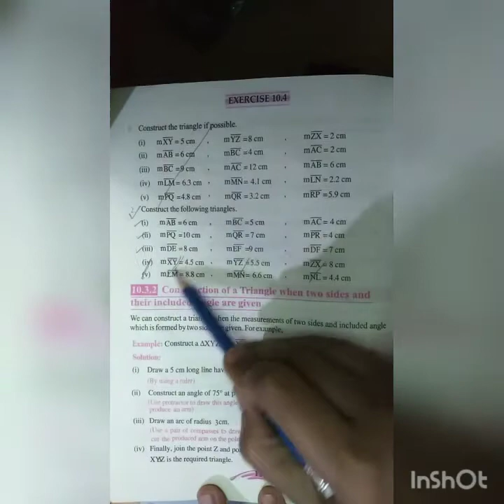Class 6 Maths Lecture By Miss Sobia